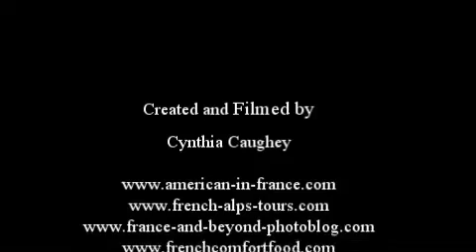India Festival: Fashion Show, Fort Myers , Florida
See the gorgeous India clothing being modeled at this fun festival in Fort Myers, Florida